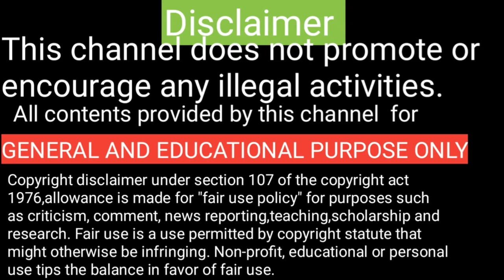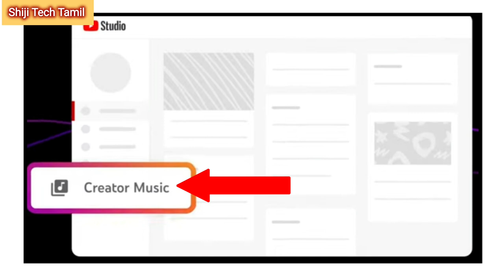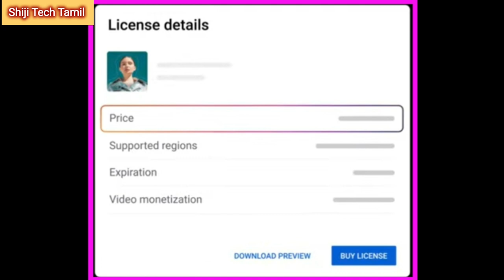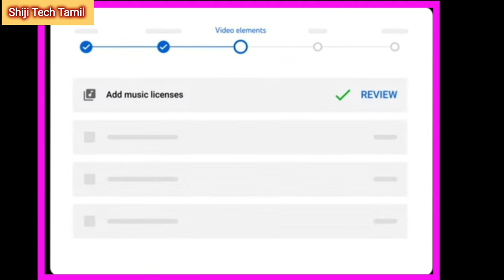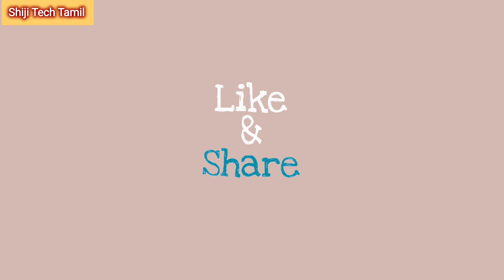Youtube creator music tamil / Cinema songs for youtube videos tamil / Movie songs for videos / Shiji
How to use creator music for youtube videos tamil /How to use cinema songs